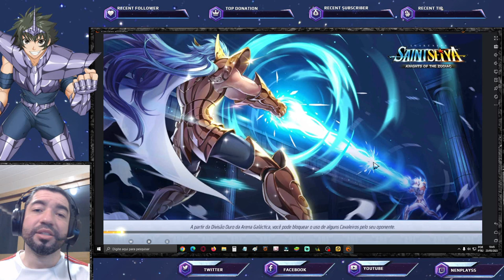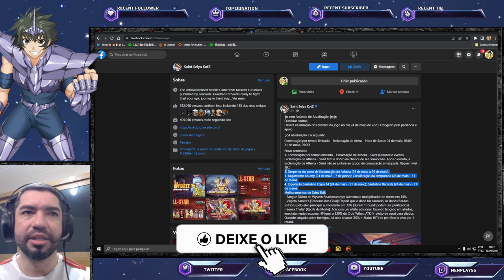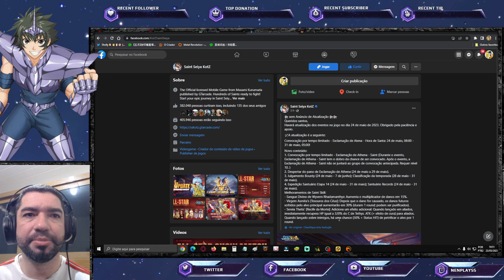Balanceamento, Sua Estratégia Comercial. Notas de Atualização - Saint Seiya Awakening